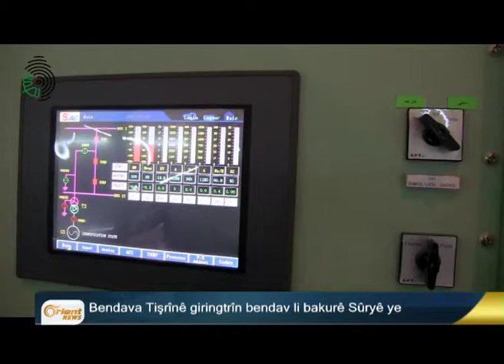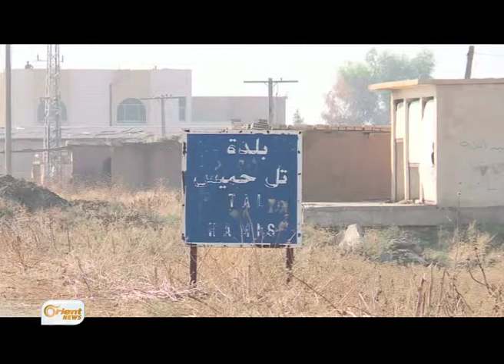Hêzên Sûriya Demokratîk bendava Tişrînê rizgar kirin